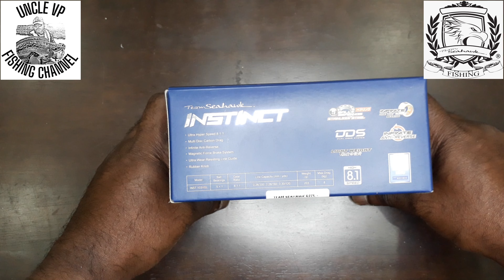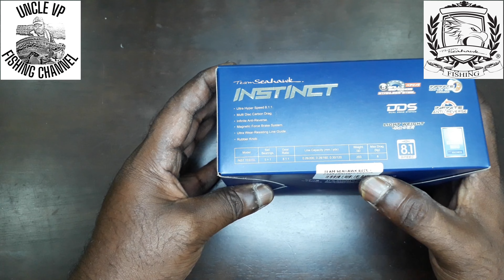Vlog #013 - UNBOXING SEAHAWK INSTINCT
Review dan unboxing Seahawk Instinct.